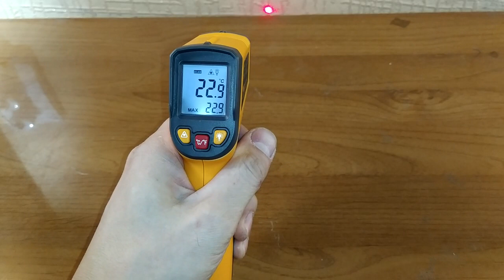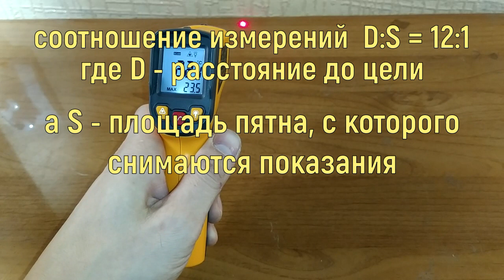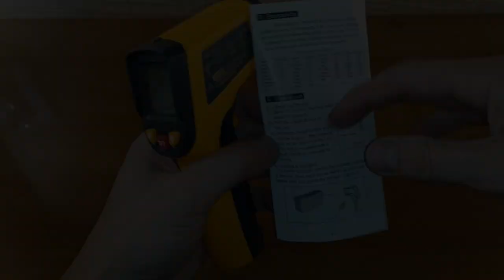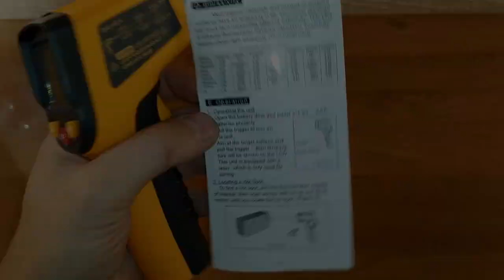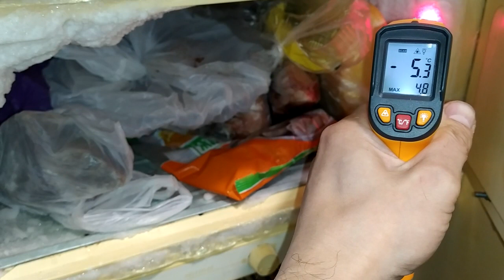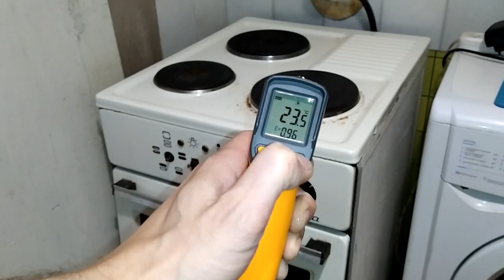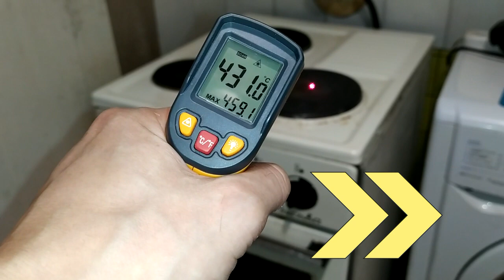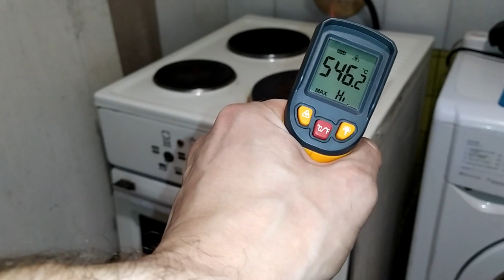Пирометр +600/-50 °С. Обзор бесконтактного термометра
Распаковка и обзор бесконтактного термометра - пирометра из Китая. Пирометры предназначены для измерения температуры различных поверхностей дистанционно, не контактируя с поверхностью.

на квадрокоптер для канала:
Сбербанк: 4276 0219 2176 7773